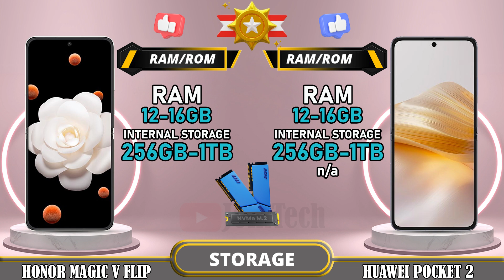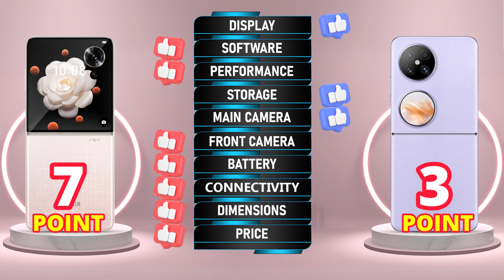🔥 Duel High Tech!! Honor Magic V Flip Vs Huawei Pocket 2 Off in a Smartphone Showdown!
Honor Magic V Flip vs huawei pocket 2 | Comparison | Review | Unboxing | Price | Antutu Score

We provide a detailed first look at the Honor Magic V Flip, including hands-on specifications and features. The data is sourced from the manufacturer's laboratory, and the actual data may differ due to test environment conditions. You can find the specs and unboxing information for the Honor Magic V Flip in our comparison review. Share your first impressions and any tests you conducted in the comments section, especially when comparing it to the huawei pocket 2. Please note that any Google data used in this video is purely for illustrative purposes, and we cannot guarantee the accuracy (100%) of the information presented.
🔔 Turn on the bell for new upload notification 🔔
Please To: